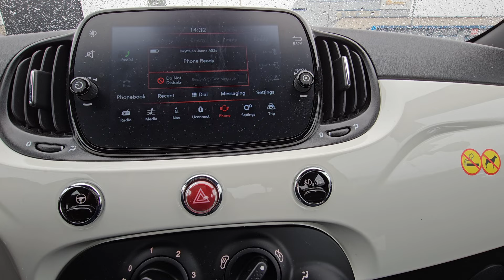Fiat 500 Hybrid - Hauska auto! (VLOG)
Tällä videolla koeajan Fiat 500 Hybrid autoa. Kerron myös autotubettajan arjesta sekä Mercedes-Benz mietteistä. Video on kuvattu 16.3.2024. @jannetestailee